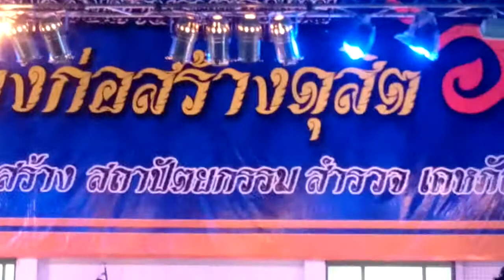เรื่องจริง - ป๊อด ธนชัย อุชชิน " สถาปนา กสด. ๖๑ ปี"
งาน. " สถาปนา กสด. ๖๑ปี "
สถานที่. วิทยาลัยเทคนิคดุสิต
. ๗๖ ถนน ระนอง ๒ แขวงถนนนครไชยศรี
. เขต ดุสิต กรุงเทพมหานคร

สืบสานตำนานช่างไทย
ช่างก่อสร้าง ดุสิต ๖๑ ปี
ก่อสร้าง. สถาปัตยกรรม. สำรวจ. เคหภัณฑ์. โยธา
- บอกให้รู้ไว้. ไม่เคยรักใครเท่าติ๋ม -

ป๊อด ธนชัย. อุชชิน เพลง " เรื่องจริง"
สถาปนา กสด. ๖๑ ปี ๒๔ มิย.๕๙